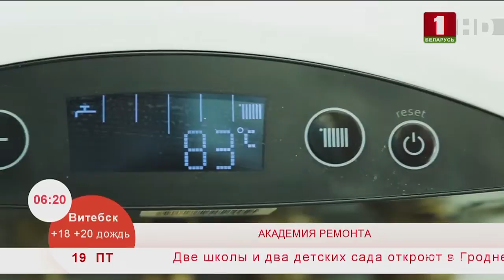Основные принципы расчета площади помещения. Эфир 19.07.2019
Математика в дизайне интерьера очень важна. Сегодня мы вам расскажем про основные принципы расчета площади помещения.